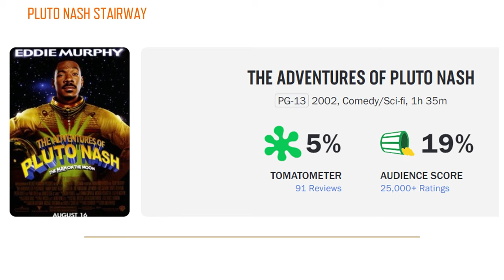Pludo Nash Pain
This map was a pain lol.

Friends in video: @NovoaYT